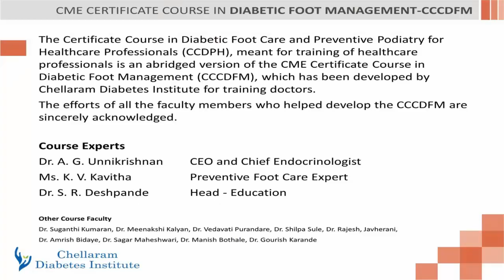Diabetic Foot Care And Preventive Podiatry For Healthcare Professionals (CCDPH)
Diabetic foot is an important, yet much neglected complication of diabetes mellitus. It is common for people with diabetic foot problems to remain undiagnosed and untreated, especially in developing countries.

Apart from doctors, the nurses, physiotherapists and other healthcare professionals have a significant role in the prevention and management of diabetic foot disorders.

Their proper training in diabetic foot care and basic preventive aspects of podiatry can bring about significant change in the present scenario.

Considering this, experts at the Chellaram Diabetes Institute have developed a unique online Certificate Course in Diabetic Foot Care and Preventive Podiatry for Healthcare Professionals (CCDPH), which aims to build the capacity of healthcare professionals, in diabetic foot care.

This course is an abridged version of the CME Certificate Course in Diabetic Foot Management (CCCDFM), which has been developed by Chellaram Diabetes Institute for training doctors.

The online platform allows for the healthcare professionals to learn at their own pace, and via, desktop, laptop, tablet or mobile.